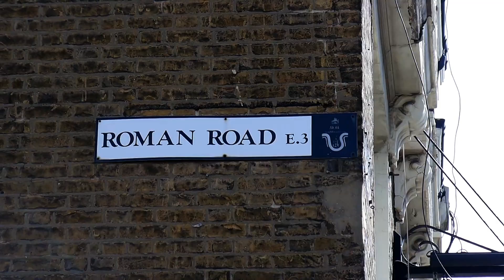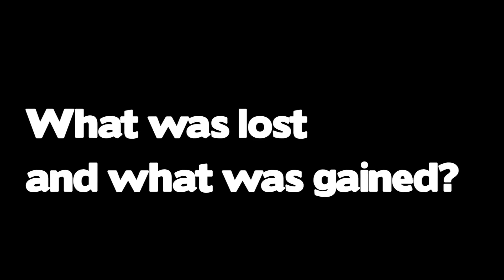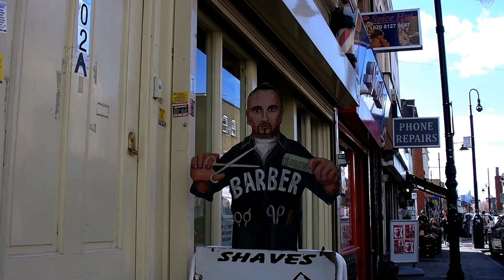Factory East 6: what was lost and what was gained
Jack Ramadan from Factory East of Bow E3 discusses his experiences of East London and running a significant project for at-risk youth.
Footage layered over the audio interview features the local area and archive video of our earlier project together.